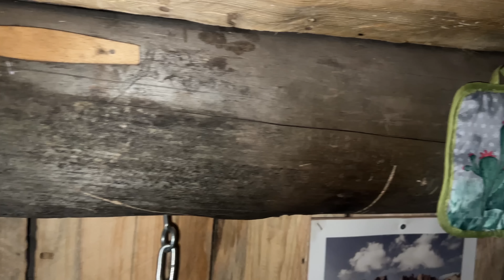Dugout with two rooms and a vegetable garden, solo overnight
Hi! This time I visited my friend's dugout, who you probably know. Time flies fast in this beautiful, underground house, but I had time to enjoy this hideaway.

SEE ALSO